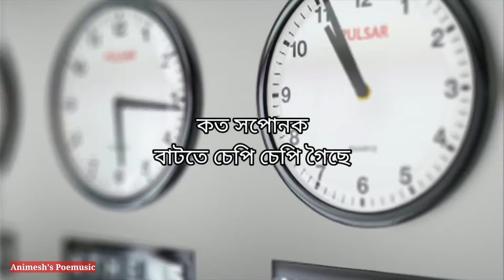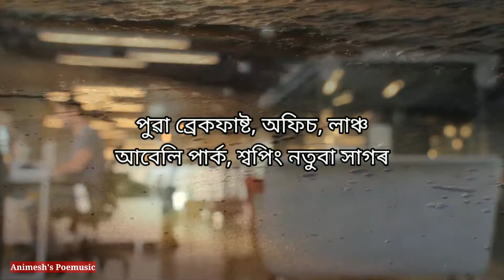জীৱন এক যাত্ৰা/ JIVAN EK JATRA/ Composed and Recited by Animesh Sen/ Assamese Poem Recitation/ কবিতা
জীবন এক যাত্ৰা/ JIVAN EK JATRA/ Composed and Recited by Animesh Sen/ Assamese Poem Recitation/ কবিতা

assamese love poem
assamese love poetry
assamese poetry
Assamese poe.
assamese kobita abritti
how to recitation
how to recite a poem in assamese
bengali poetry
bengali poem
bengali kobita abritti
kobita abritti
abritti kenekoi kore
poem recitation
poetry recitation
youth festival
premor kobita
hagor dekhisa
bishnu rabha etia kiman rati
eti pemor poiddo

nalinibala devi
laxminath bezbaruah
raghunath chaudhury
hem boruah
hiren bhattacharya
rabindranath thakur tagore
abriti
বাংলা কবিতা আবৃত্তি
ড° ভূপেন হাজৰিকা
Dr. Bhupen Hazarika
Jayanta Hazarika
papon
angarag mahanta
jubin
achurya
assam sahitya sabha
assamese song
latest assamese song
new assamese song
sankardev
madhav deb
majuli
tagore poems
famous poems popular
kobita abritti competition
online recitation competition
satra
kalaguru
rabha sangeet
bhupendra sangeet
রবীন্দ্রনাথ ঠাকুর
রবীন্দ্র সঙ্গীত
রবী ঠাকুরের কবিতা আবৃত্তি
parbati prasad baru